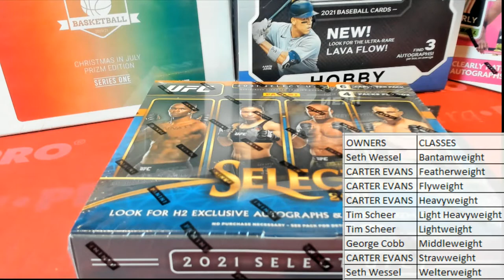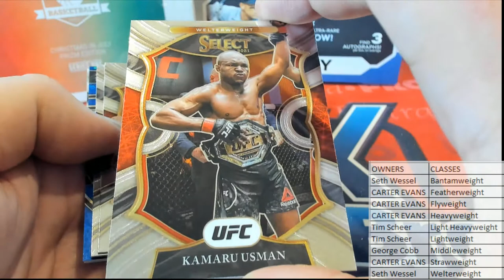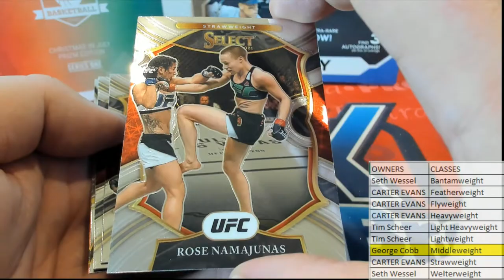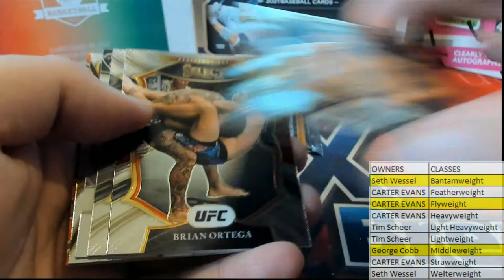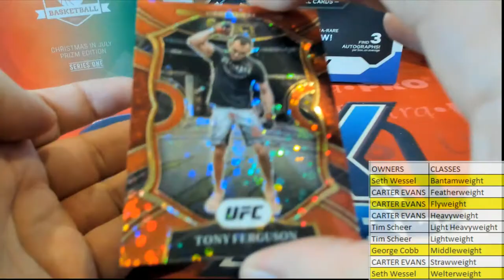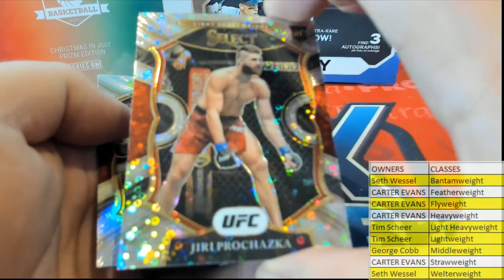BOX ID 21SELUFCH2102 Pick your Weight Class 2021 Panini Select UFC H2 Box